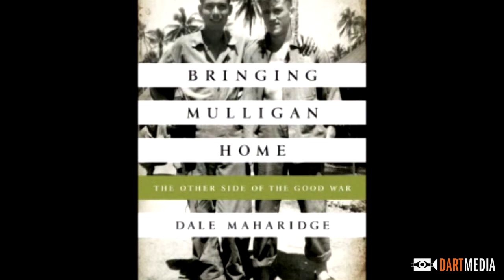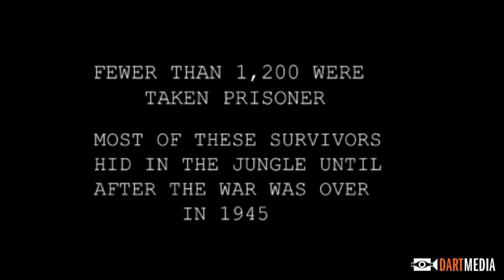Good Wars, Bad Wars: A Special Conversation with Dale Maharidge & Nick Turse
A conversation with Pulitzer Prize-winning author Dale Maharidge and Ridenhour Prize-winning journalist Nick Turse about their acclaimed new books, which revise our understanding of two very different wars.

In Bringing Mulligan Home, our colleague Prof. Dale Maharidge goes in search of the ghosts that haunted his WWII veteran father. In Kill Everything that Moves, journalist and historian Nick Turse uncovers secret Pentagon records documenting atrocities during the Vietnam war, and tracks down survivors and perpetrators, revealing the brutal consequences of America's military policy.